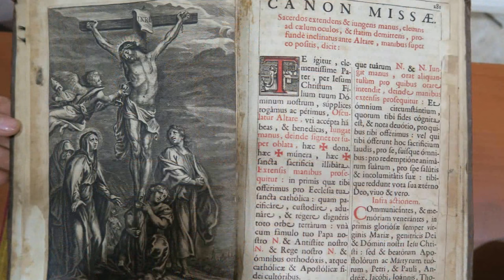Toque manual de campanas en Albelda de Iregua 2018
Toque de campanas en Albelda de Iregua 2018